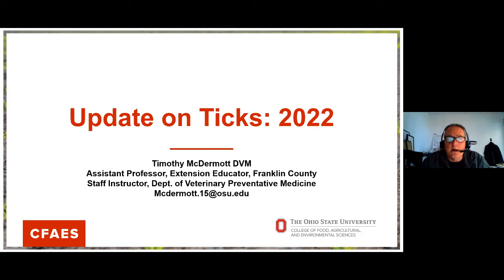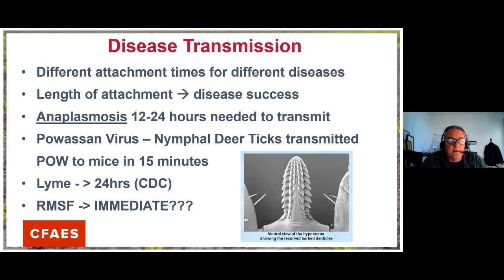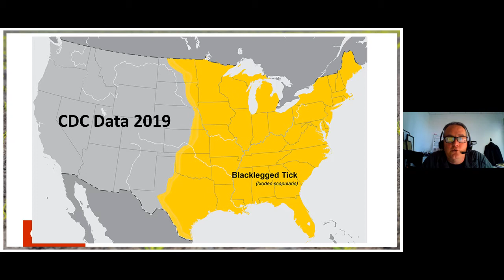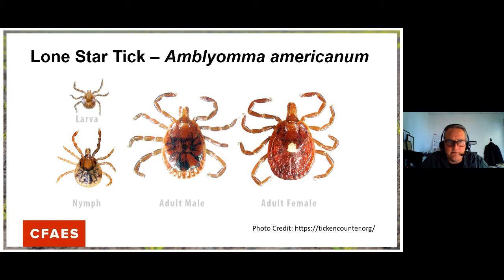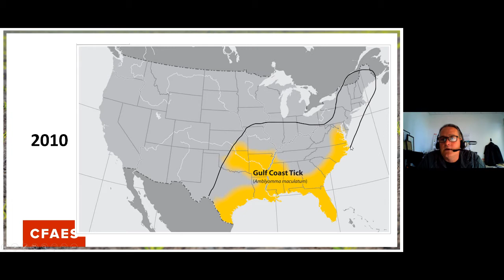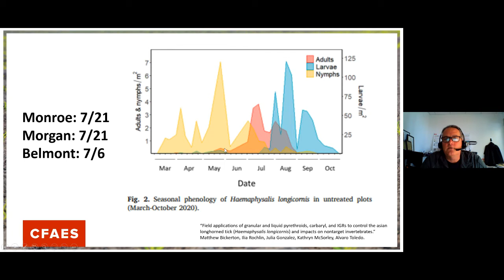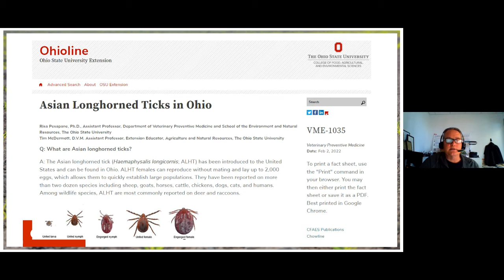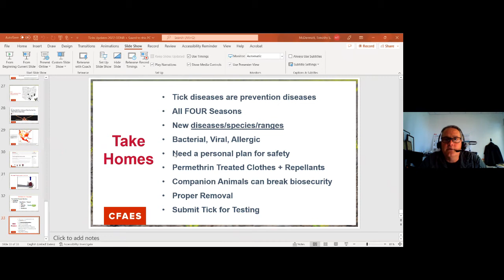Tick Talk: Webinar with Tim McDermott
Ticks are found throughout Ohio and sometimes carry potentially dangerous diseases.  Dr. Tim McDermott from the Ohio State University shares some very important information about ticks in Ohio, what you can do to minimize their impact on you and more.